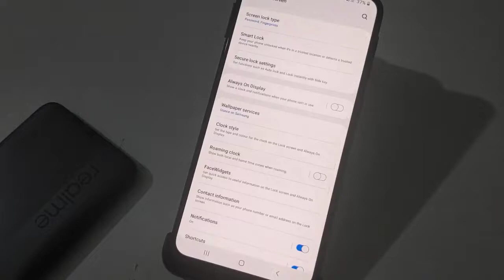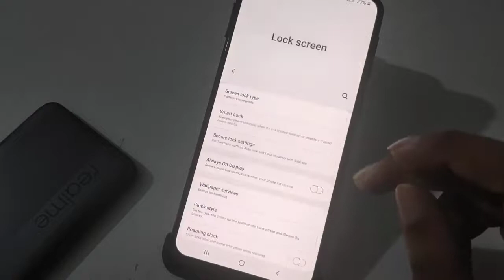Samsung Galaxy M51 screen lock How to screen lock settings screen lock change kaise kare